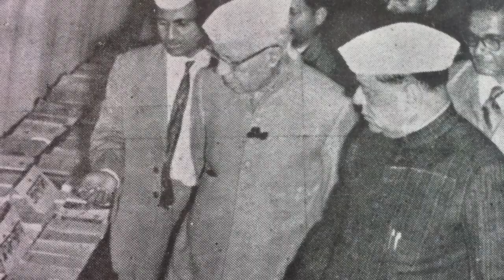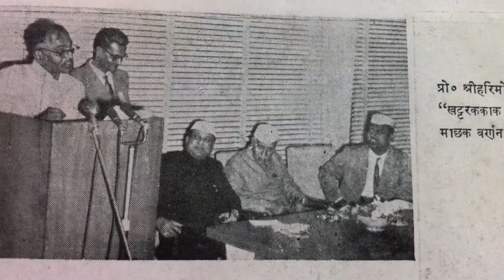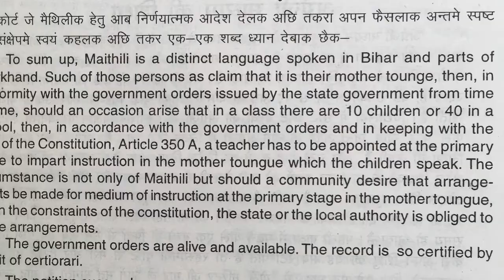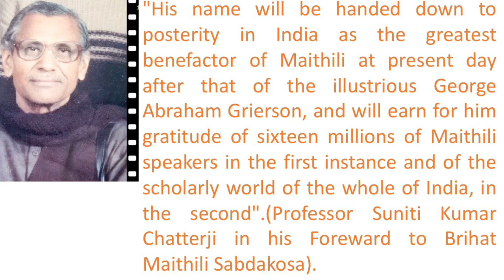Dr Jayakanta Mishra - 1 by Navneet Jha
Tribute to life of Dr. Jayakanta Mishra - was Head of English department at Allahabad University and life long crusader of Mithila-Maithili!